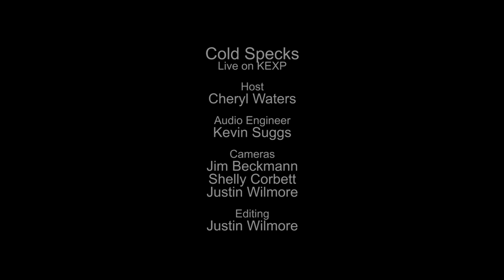Cold Specks - Let Loose The Dogs (Live on KEXP)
presents Cold Specks performing "Let Loose The Dogs" live in the KEXP studio. Recorded November 24, 2014.

Host: Cheryl Waters
Audio Engineer: Kevin Suggs
Cameras: Jim Beckmann, Shelly Corbett & Justin Wilmore
Editor: Justin Wilmore